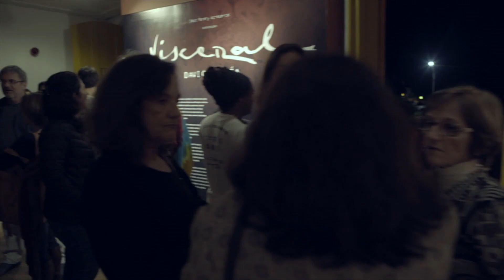Exposição Visceral, de Davi Cananéa - Projeto VELOTROL 2018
O Sesc Paraty produziu a exposição Visceral, de Davi Cananéa, na quinta edição do projeto Velotrol. A primeira exposição desse artista de 31 anos promete revelar uma outra faceta de Paraty: os personagens que vivem perambulando no Bloco Assombrosos do Morro, assustando os brincantes no Carnaval, trazendo uma particularidade paratiense a essa manifestação cultural, estão vivos na obra de Davi Cananéa

Projeto Velotrol apresenta Davi Cananéa na exposição Visceral, que acontece de 02 de junho a 01 de julho, de terça a sexta-feira, das 10h às 19h, sábados, domingos e feriados, das 14h às 19h.
Na Unidade Sesc Santa Rita (Rua Dona Geralda, 15, Centro Histórico)

Registro audiovisual de Antonio Garcia Couto.